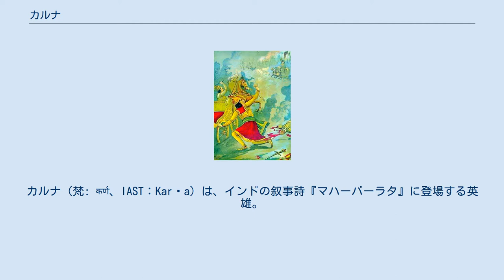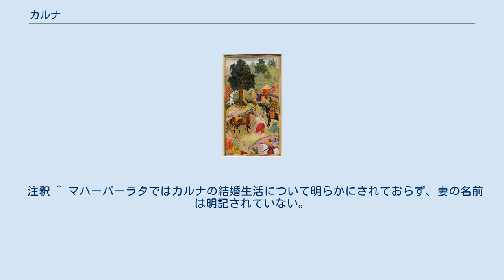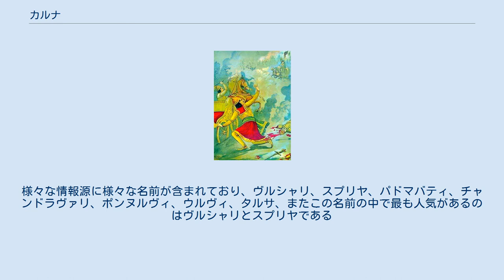カルナ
カルナ（梵: कर्ण、IAST：Karṇa）は、インドの叙事詩『マハーバーラタ』に登場する英雄。
クンティーがクル王パーンドゥの妃となる以前に、太陽神スーリヤとの間に生んだ子。
主人公であるパーンダヴァ五兄弟と敵対するカウラヴァの中心的人物の一人。
優れた弓の使い手であり、大英雄アルジュナを宿敵とする。
カルナという名は「耳」または「耳飾りを付けた者」を意味する。
また、耳輪と鎧を切り離したことからヴァイカルタナ（見事に切り離したもの）という異名がある。
 　クンティーはパーンドゥと結婚するより以前、聖仙ドゥルヴァーサスから、任意の神を父親とした子を産むマントラを授かっていた。
しかしながら、まだ少女のうちに好奇心から太陽神スーリヤを呼び出してしまい、カルナを産んだ。
未婚での出産の発覚を恐れたクンティーは、生まれたばかりのカルナを箱に入れて川に流した。
カルナはドリタラーシュトラの友人である御者アディラタに拾われ、ラーダーという養母に育てられた。
クンティーは、スーリヤの子を産む条件として、生まれてくる子供が黄金に輝く鎧を所有することを要求した。
その結果、カルナは黄金の鎧と耳輪を身に着けた姿で産まれてきた。
この鎧は皮膚のごとくカルナの体の一部としてつながっていたため、脱ぐことができなかったが、この鎧が彼の体にある限りカルナは不死身であった。
 　カルナは、王家に仕えていた当代随一の武芸者ドローナから、クルの王子ら（カウラヴァ百王子、パーンダヴァ五兄弟）と共に武術を習っていた。
カルナはドローナにブラフマーストラの技の教えを乞うが「あらゆる誓を成就したバラモンか、最も過酷な苦行を行ったクシャトリヤ以外にはその神器は授けられない」と言って拒否する。
そのため、カルナは山中に暮らす最高のバラモン兵法者パラシュラーマに、バラモンであると身分を偽り弟子入りする。
師のパラシュラーマを膝枕していた際、虫に噛まれて出血しても痛みに耐えたことから、バラモンではないと見抜かれてしまう。
それまで一心に苦行し仕えていたカルナをパラシュラーマは気に入っており、ブラフマーストラの技のほかヴィジャヤという強力な弓を与えていたが、カルナが嘘をついたことを知り、授けたブラフマーストラの扱い方の記憶を失うであろう、と予言する。
パラシュラーマの下を追い出されたカルナは、再びハスティーナプラへ戻り、ドゥルヨーダナに仕えて暮らした。
 　ドローナの提案により、王子らの武芸の上達をドリタラーシュトラ王と民衆に披露するために開催された御前試合に、カルナは飛び入りで参加する。
アルジュナが見せた神技に観客が感動する中で登場したカルナは、「アルジュナよ、そなたが示したすべての技をこの大観衆の前で凌いで見せよう」と言い放ち、アルジュナと同じ技を披露する。
しかし、両者が師の許可を得て対峙したところ、決闘を行うためには素性を明らかにすべきであり、王族は己より下位の者と戦ってはならないというクリパの言葉にカルナは窮する。
そこでパーンダヴァを憎むドゥルヨーダナは、その場でカルナをアンガ王に即位させる。
これで王族同士となったカルナとアルジュナであったが、会場に現れたカルナの養父アディラタを見て、ビーマが「御者の息子に、アルジュナに殺される資格などない」と言い放ち、それにドゥルヨーダナが反論したところで日が沈み、決闘は果たされないまま試合は解散となった。
 　パンチャーラ王ドルパダが催した娘のドラウパディーのスヴァヤンヴァラ（花婿選び）に、カルナはドゥルヨーダナら百王子や他の国王らと同様に参加する。
用意された強弓で的を射抜いたものが花婿となれる、という課題に、次々と男たちが挑戦していくが誰も弓を引くことさえできない。
その中でカルナは、弓を手に取り満月のように引き絞ることには成功するものの、ドラウパディーが「あのスータを夫にするのはいやです」と叫び、それを聞いたカルナは弓を投げ捨ててしまう。
その後に、バラモンに扮したアルジュナが挑戦し（この時のアルジュナはドゥルヨーダナらによる暗殺から逃れるため、バラモンに）扮していた）　（※ドラウパディーの花婿選びにおけるカルナについては、参加したという描写がないもの、的を射るのに成功したが拒否されたものが存在する。） 　花婿選びの後、自らが計画したパーンダヴァの暗殺計画が失敗に終わったことを知ったドゥルヨーダナは、父王ドリタラーシュトラにパーンダヴァ達の兄弟仲を裂いて力を弱めようと提案するが、カルナはこれに賛同せず、力によって彼らを倒すほかない、と断...